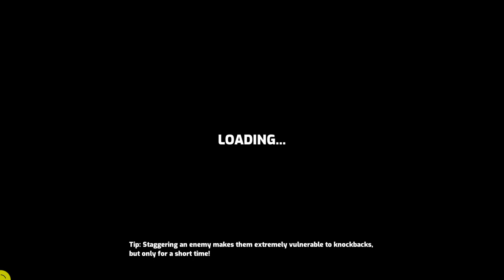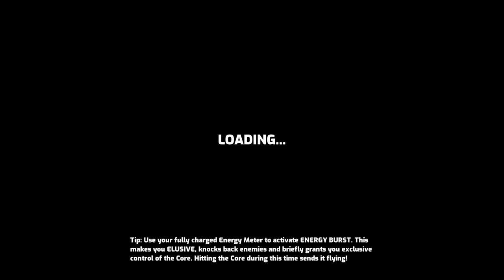Benji plays Omega Strikers is totally a great game